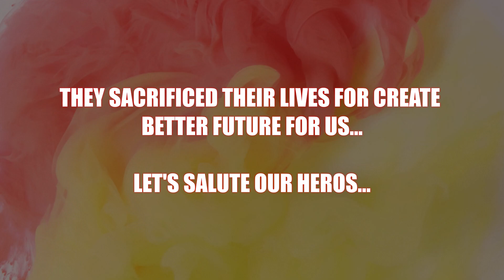NASA Space Shuttle Challenger Disaster New Video [Real Video] | Mayday: Air Disaster (4K)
As we commemorate the 25th anniversary of the Space Shuttle Challenger disaster, explore the real video of the event with this new video from CNN.

On Tuesday, January 28, 1986, the crew of the Space Shuttle Challenger were preparing for a routine launch when they received the terrifying news: one of the shuttle's engines had failed.

In this new video from CNN, explore the real-time footage of the incredible air disaster as it unfolded. Watch as the Challenger explodes into flames and fall from the sky, leading to the deaths of all seven crew members. This is an unforgettable moment in NASA history that will stay with you for years to come.

January 28th, 1986 at 11:39am EDT - The Space Shuttle Challenger Explodes on its 10th flight during mission STS-51-L. The explosion occurred 73 seconds after liftoff and was actually the result of rapid deceleration and not combustion of fuel.

The Space Shuttle Challenger disaster was a fatal accident in the United States' space program that occurred on January 28, 1986, when the Space Shuttle Challenger (OV-099) broke apart 73 seconds into its flight, killing all seven crew members aboard. The mission carried the designation STS-51-L and was the tenth flight for the Challenger orbiter and twenty-fifth flight of the Space Shuttle. The spacecraft disintegrated over the Atlantic Ocean, off the coast of Cape Canaveral, Florida, at 11:39 a.m. EST (16:39 UTC).

The disaster was caused by the failure of the two redundant O-ring seals in a joint in the Space Shuttle's right solid rocket booster (SRB). The broken seals caused a breach in the joint shortly after liftoff, which allowed pressurized gas from within the SRB to burn through the wall to the adjacent external fuel tank. This led to the separation of the right-hand SRB's aft attachment and the structural failure of the external tank. Following the explosion, the orbiter, which included the crew compartment, was broken up by aerodynamic forces.

The crew compartment and many other vehicle fragments were recovered from the ocean floor after a three-month search and recovery operation. The exact timing of the deaths of the crew is unknown; several crew members are known to have survived the initial breakup of the spacecraft. By design, the orbiter had no escape system, and the impact of the crew compartment at terminal velocity with the ocean surface was too violent to be survivable.

The disaster resulted in a 32-month hiatus in the Space Shuttle program and the formation of the Rogers Commission, a special commission appointed by United States President Ronald Reagan to investigate the accident. The Rogers Commission found that issues with NASA's organizational culture and decision-making processes had been key contributing factors to the accident. Test data from as early as 1977 had revealed a potentially catastrophic flaw in the SRBs O-rings, but this was not addressed or corrected by NASA or Morton Thiokol. NASA managers also disregarded warnings from engineers about the dangers of launching in cold temperatures and did not report these technical concerns to their superiors. As a result of the disaster, NASA established the Office of Safety, Reliability and Quality Assurance to better address safety concerns within the organization. Additionally, commercial satellites would subsequently be launched on expendable launch vehicles rather than deployed from the crewed orbiter. To replace Challenger, construction of Endeavour was approved in 1987, and it first flew in 1992. Subsequent Space Shuttles launched with redesigned SRBs, and crews wore pressure suits during ascent and reentry.

Important :

We are creating air crash investigation videos of air crash incidents and disasters using MFS2020 and X-Plane 11.

I am very interesting to create airplane videos and airplanes are part of my life.